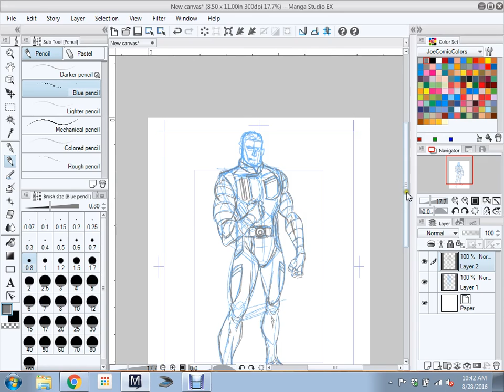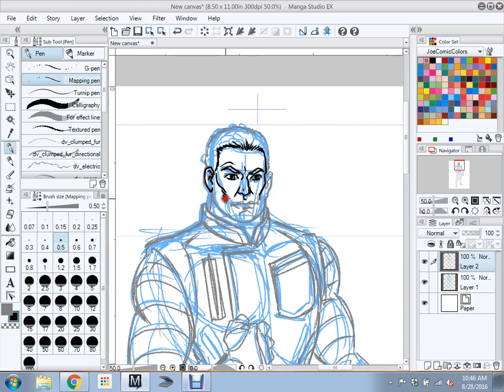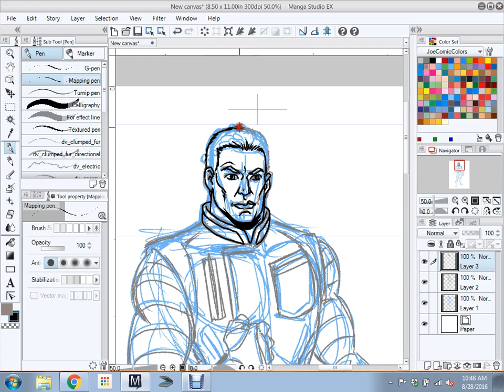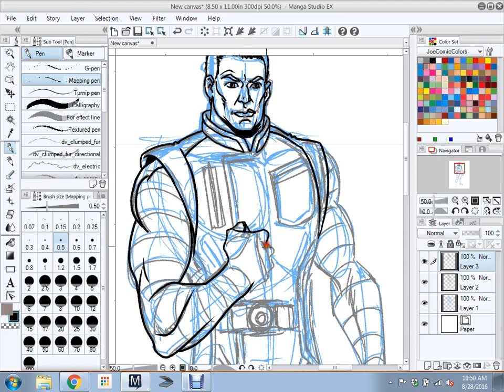Drawing video Real Time Part 2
It's been a long time since I did one of these and I wanted to do a new one for the upcoming convention season.
This is the first piece done for my latest project, a Villains and Vigilantes game book called Peril In Panama. His name is Alpha Seven and he's an alien augmented bad guy.